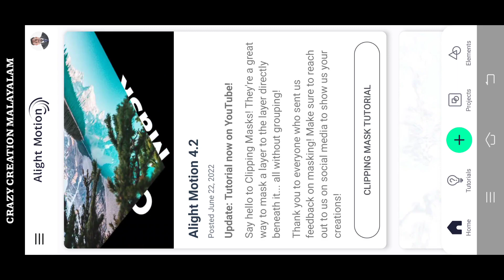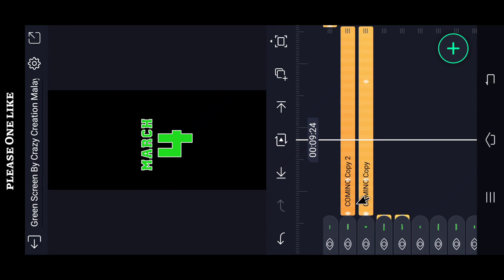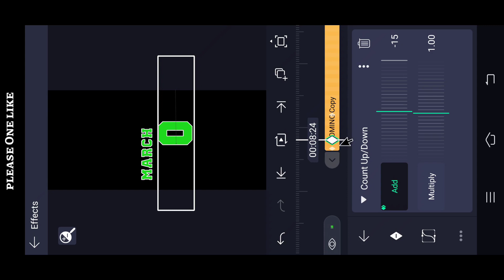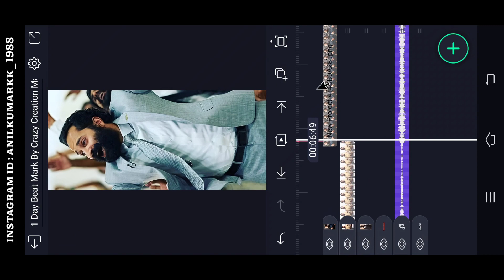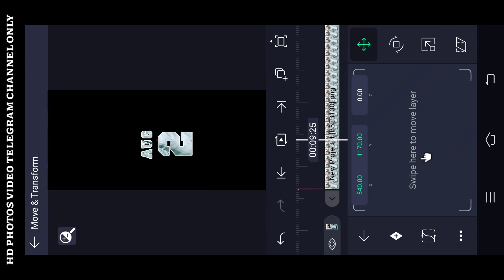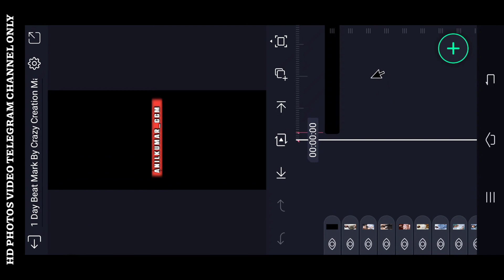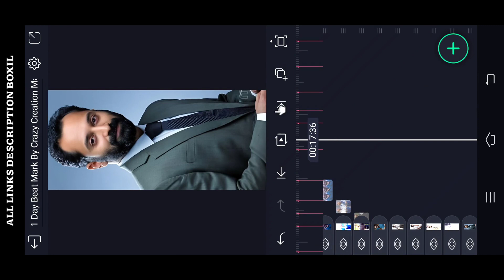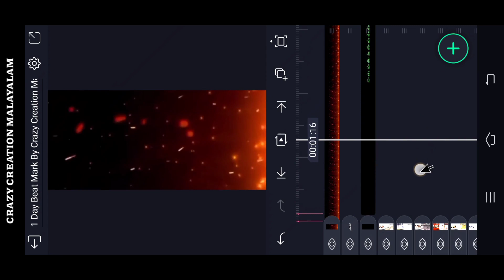Best Happy birthday video editing in alight motion Malayalam | How to create Birthday video editing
(Alightmotion) LINK :-

Please contact.